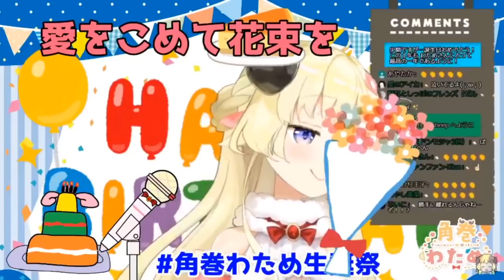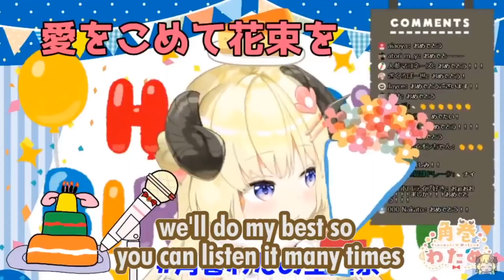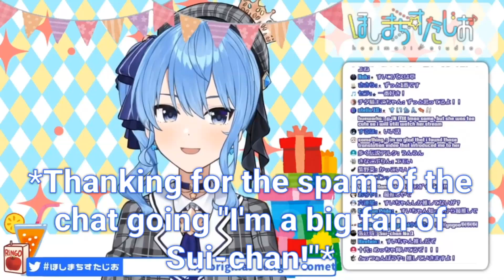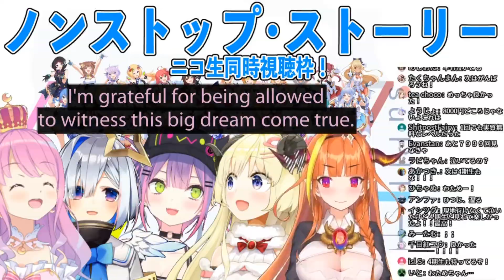Some Wholesome Hololive moments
My favorite moments of the idols being wholesome and genuine.